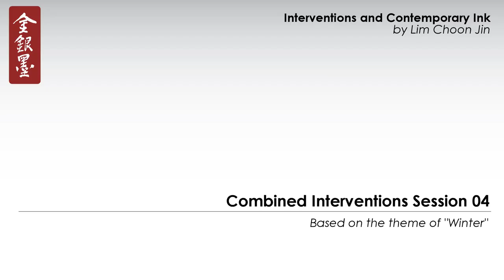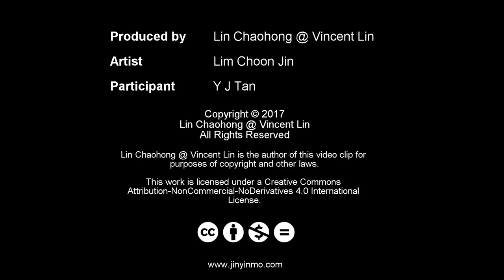Interventions and Contemporary Ink - Combined Interventions Session 04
The Source of Water
山水之源
2016
Chinese ink and colour pigment on paper
89 x 89 cm